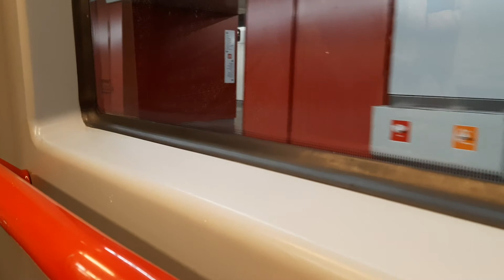U-Bahn Linie U1 Typ V Praterstern-Schwedenplatz in Wien